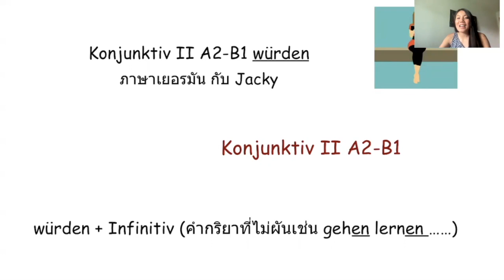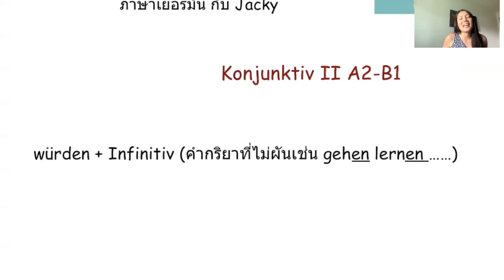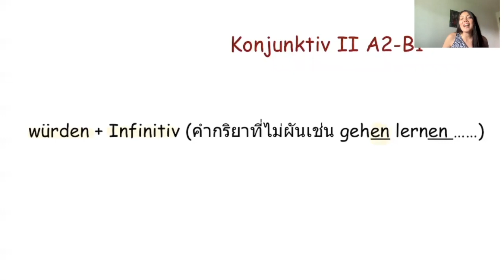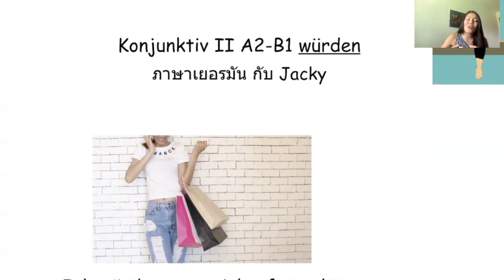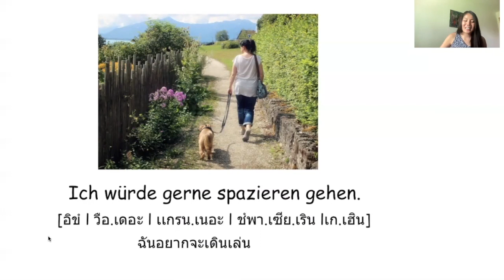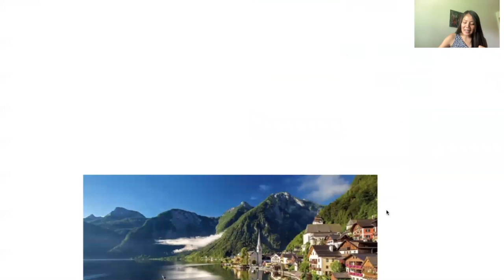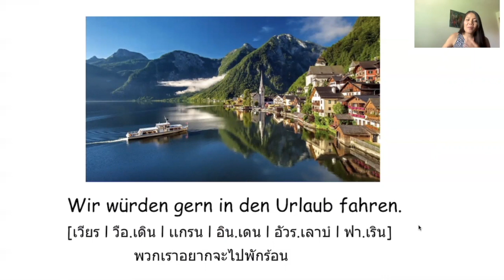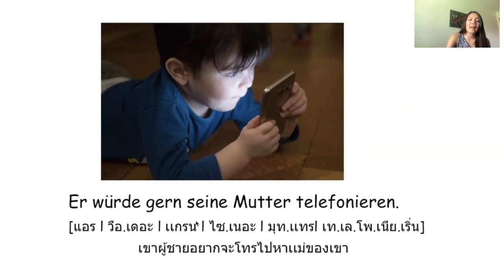würdenใช้ยังไง? Konjunktiv II